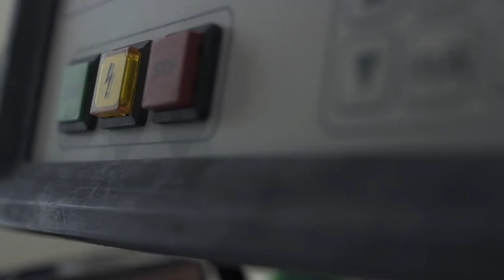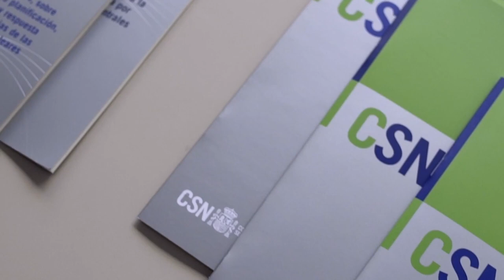Fernando Andrés. Consejo de Seguridad Nuclear. Talento publico.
Fernando Andrés. Biólogo. Lleva catorce años en el Consejo, en el Área de Inspección de Instalaciones Radioactivas. Su trabajo consiste en revisar instalaciones radioactivas de segundo y tercer categoría. Es un trabajo muy gratificante porque estás al día de las novedades tecnológicas, avances en medicina e industria. Destaca las condiciones laborales y el buen plan de formación del Consejo, incluso con formación fuera de España.